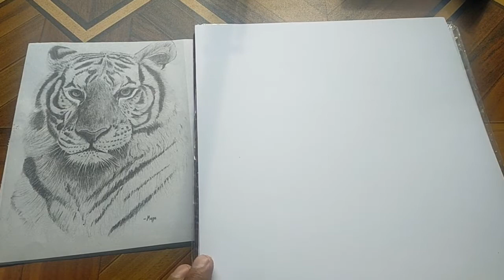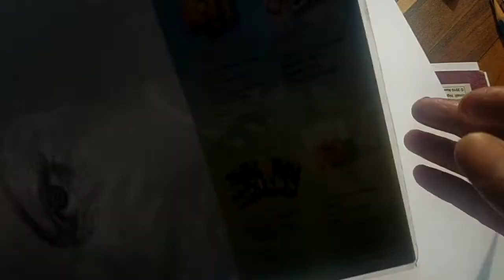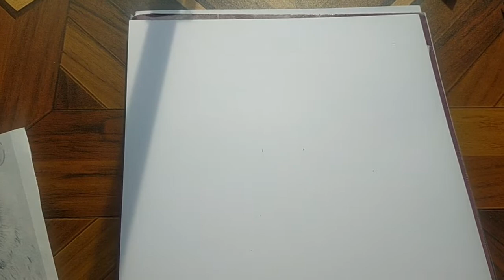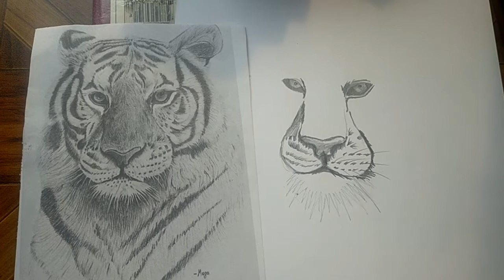How to draw tiger step by step tagalog tutorial